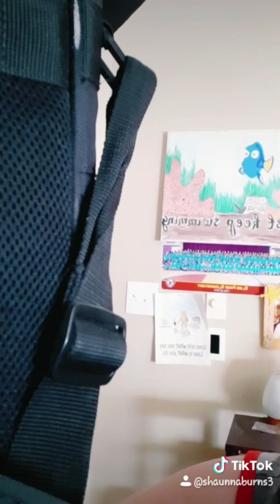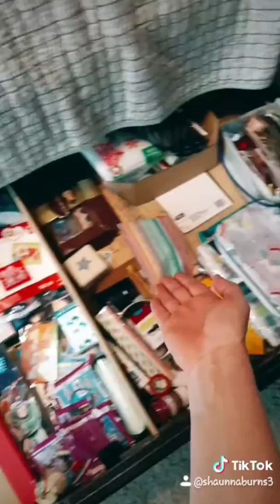My crazy thursday pt 2